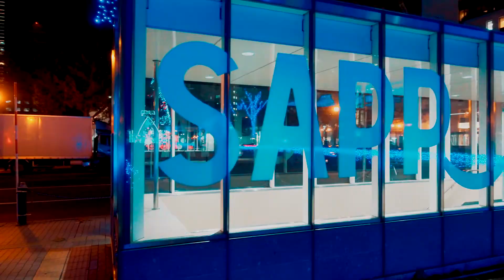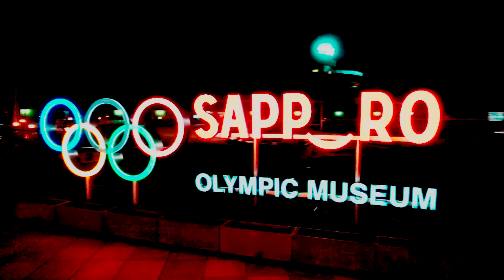【札幌ホワイトイルミネーション】SAPPORO 2020 40th 大通ホワイトイルミネーション！ by SONY ZV-1 pp10 ISO800 LUT 色補正済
イルミネーションが終わると雪まつりですね・・・
LEDが多くとても奇麗でした！